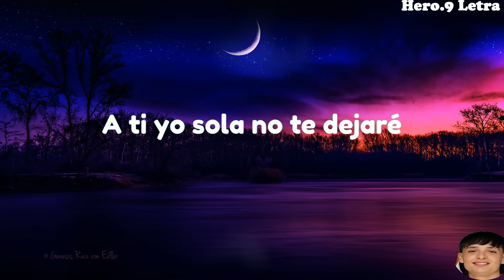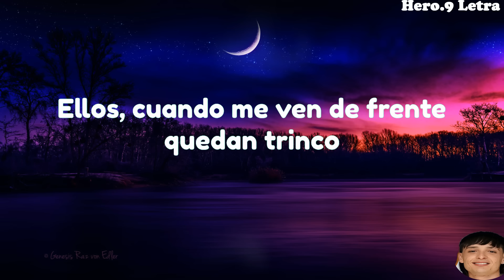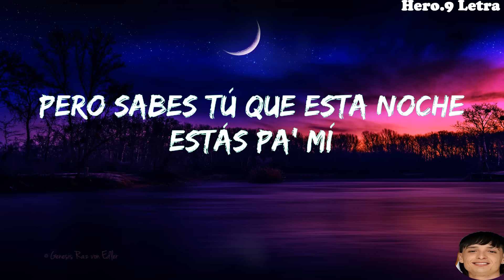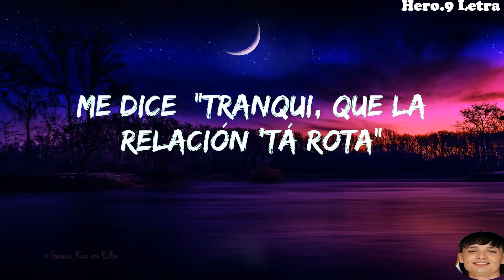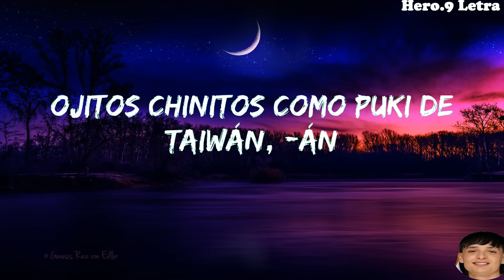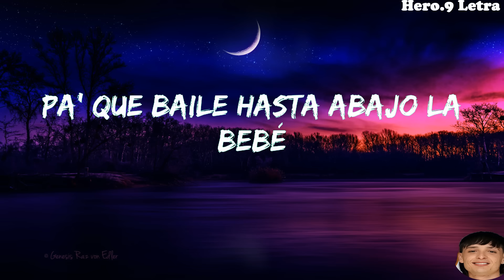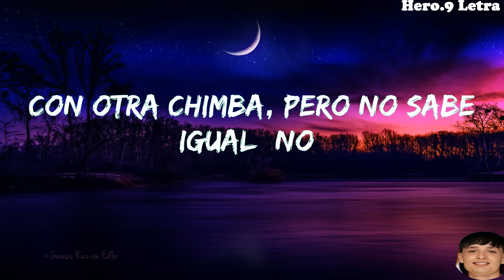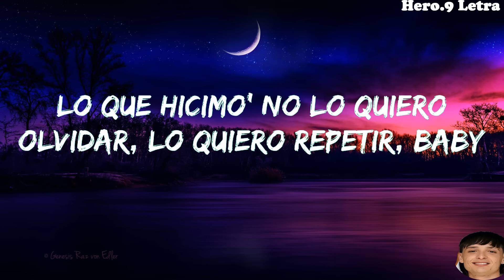Myke Towers - LALA (Letra/Lyrics) || Hero. 10 Letra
"Myke Towers - LALA (Letra/Lyrics) | Mix Letras 2023

La-la-la-la-la-la
La-la-la-la-la-la
La-la-la-la

La-la-la-la-la-la
La-la-la-la-la-la
La-la-la-la